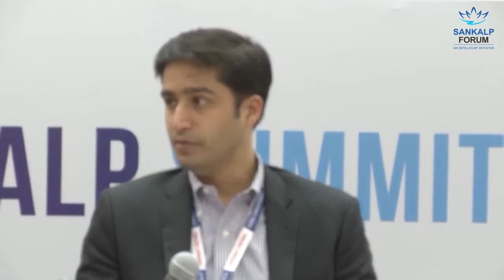Dispersing the Seeds of Technology Innovation: Innovation And Technology Transfer